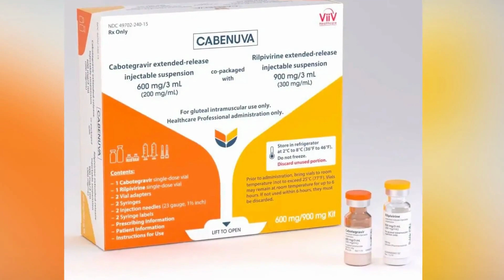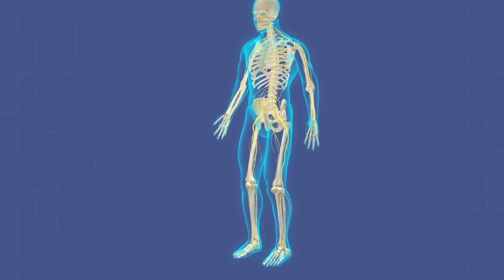News 2023 HIV Treatment: A Yearly Injection on the Horizon?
Explore ViiV Healthcare's groundbreaking plan to revolutionize HIV treatment with a potential yearly injection. Could this be the future of HIV care? Discover the transformative impact and hope for a brighter future in just a few minutes.